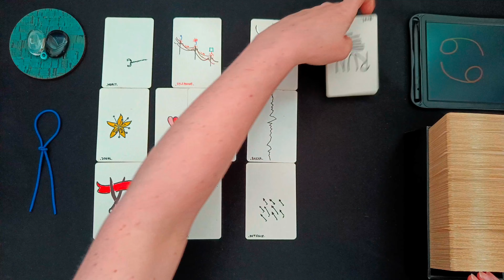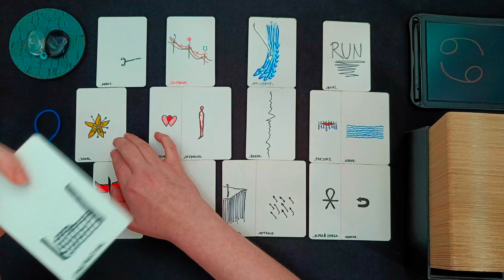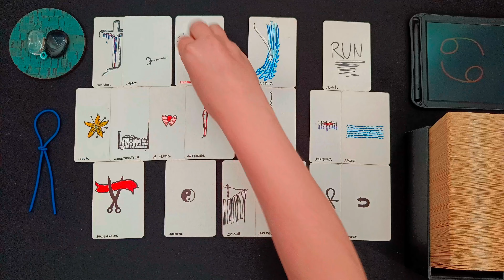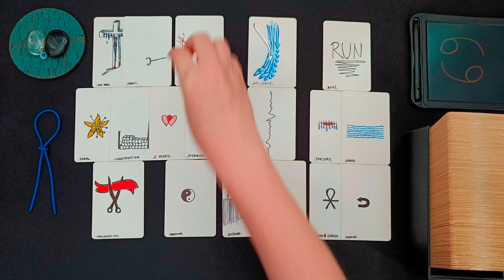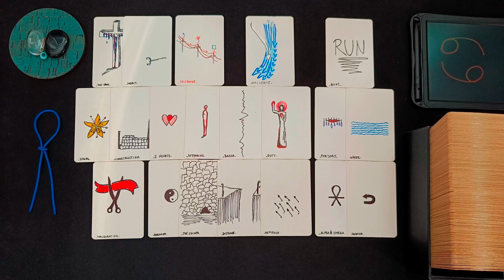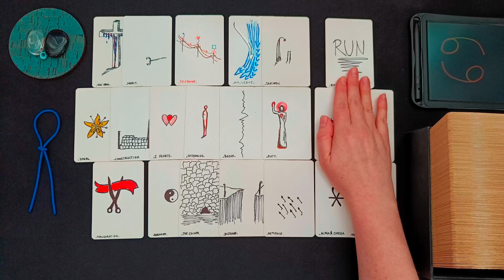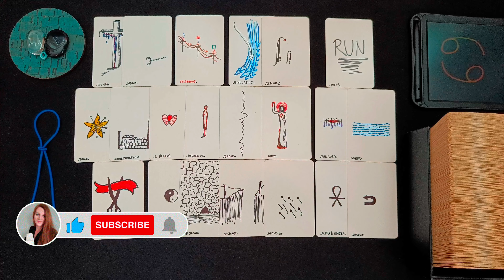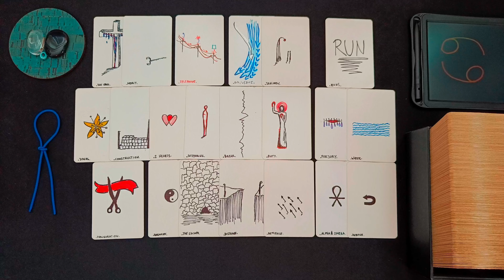KREBS ♋👁️‍🗨️ • Ein Stillstand löst sich! Ein Missverständnis wird aufgeklärt! • 🧿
ͽ Intuitive Kartenlegung für KREBS ♋ in
Sonne • Aszendent • Mond • veröffentlicht am 06. März 2024

00:00 • Intro & Erläuterung
01:26 • DIREKT ZUR LEGUNG • Darum geht es JETZT
04:34 • BLOCKADEN • Welche Blockaden, welche Hürden zeigen sich in den Karten?
09:27 • LÖSUNGSIMPULSE • Welche Anregungen hat das Universum um die Situation zu verbessern?
17:49 • TENDENZ • Wie sind die Aussichten? Welche Tendenzen zeigen sich?
23:07 • Abschlussritual Blockadenlösung

••• Schedule ••• •  •   •
Montag: ERDZEICHEN ••• Steinbock • Stier • Jungfrau •
Dienstag: LUFTZEICHEN ••• Wassermann • Zwillinge • Waage •
Mittwoch: WASSERZEICHEN ••• Fische • Krebs • Skorpion •
Donnerstag: FEUERZEICHEN ••• Widder • Löwe • Schütze •
Freitag • Samstag: Spontane Impulse
Sonntag: Special Vibe